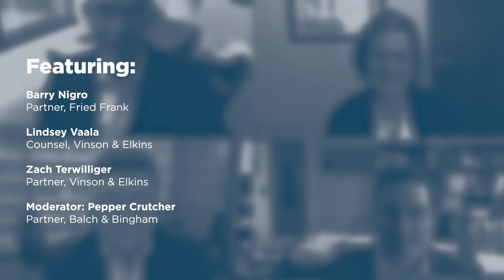The Debate over DOJ’s “No Poach” Prosecutions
No poaching allowed! No, you have not wandered into a Hunter’s Safety Forum, but rather an in depth discourse regarding the Department of Justice, Antitrust Division’s recent criminal investigations and prosecutions of “No Poach” conduct. These agreements, which generally establish that Company A will not hire Company B’s employees and in exchange Company B agrees to do the same, have been in the DOJ crosshairs since 2016, but only in the last year have they been specifically referenced in public charging documents. DOJ’s decision to now criminally prosecute “no poach” agreements has resulted in approximately six charged cases from January 2021 to the present. The criminal antitrust defense bar, as well as some academics, have cried foul given that from their perspective the DOJ has created a new form of criminal antitrust conduct out of whole cloth and is prosecuting individuals and corporations who had no intent to violate the law nor had any indication that discussing employment concerns with another company was unlawful.  The enforcers have responded just as forcefully and argue that it has always been criminal under Section 1 of the Sherman Act to allocate markets and “no poach” is nothing more than the allocation of the market for employees. Amidst this backdrop, our panel will examine the evolution of “no poach” from the DOJ’s 2016 Guidance for Human Resource Professionals to the cases that are currently pending before judges and at least one jury.

Featuring:

Barry Nigro, Partner, Fried Frank

Lindsey Vaala, Counsel, Vinson & Elkins

Zach Terwilliger, Partner, Vinson & Elkins

Moderator: Pepper Crutcher, Partner, Balch & Bingham